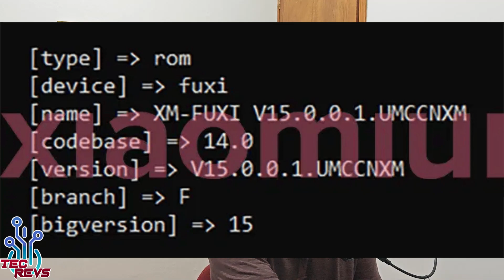MiOS ES FALSO Y MIUI 15 YA ESTA EN CAMINO ! LLEGARA PRONTO ! Y TAMBIEN HYPER OS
Hola amigos ! hoy sabemos que los rumores de Mi OS el " nuevo sistema de Xiaomi" es solo un rumor falso y MIUI continuara por su parte ya llegando con su version MIUI 15

Tags